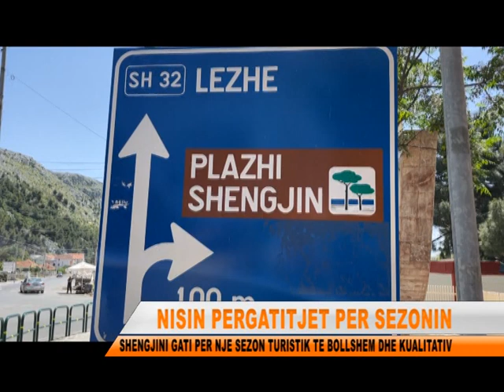OPERATORET TURISTIKE GATI PER SEZONIN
Qyteti bregdetar i Shengjinit ka filluar pregatitjet per sezonin e ri turistik. Operatoret turistik shprehen optimist per sezonit e ri, nderkohe qe po merren dhe me pregatitjet e fundit.